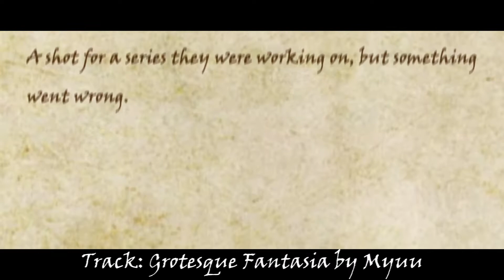That One Line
Sometimes you spend an entire shooting day, trying to get a single line right.

(seriously check these two out. Very talented!)